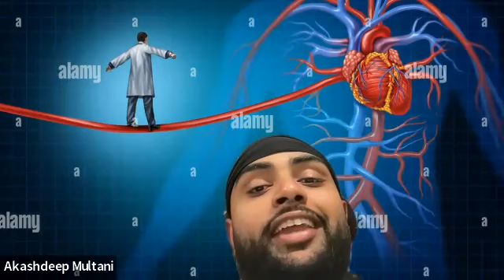Kant's Groundwork: What is Respect?